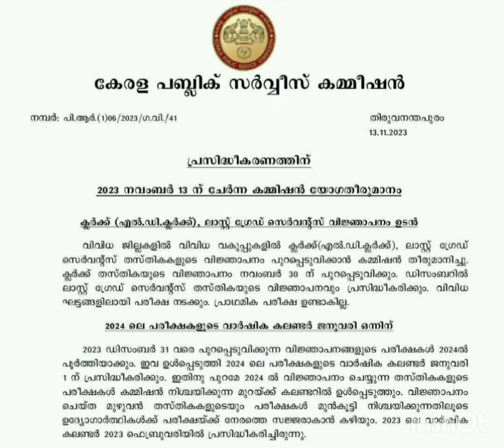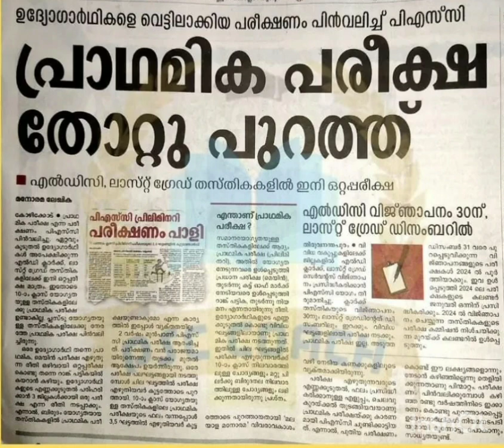LDC, LGS വിജ്ഞാപനം ഈ വർഷം തന്നെ 😃😃